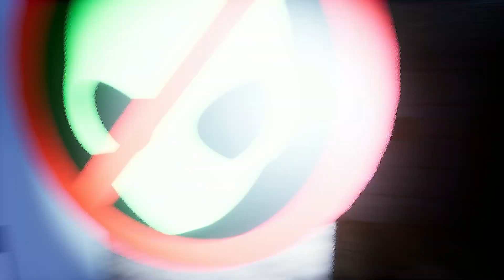My Strange Attic (4 Endings) - Indie Horror Game (No Commentary)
My Strange Attic is a horror game developed by SeriousDaniel where you wake up in an attic and after answering the phone, you discover that the place holds dark secrets.

The game has 5 possible endings, however, ending 4 is apparently impossible to access due to a fatal error when performing the events to unlock the ending.